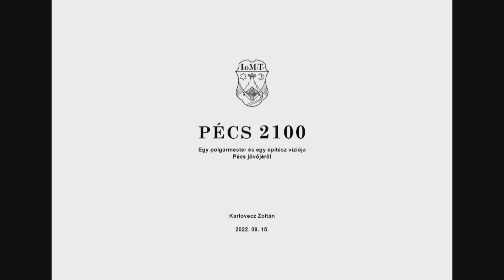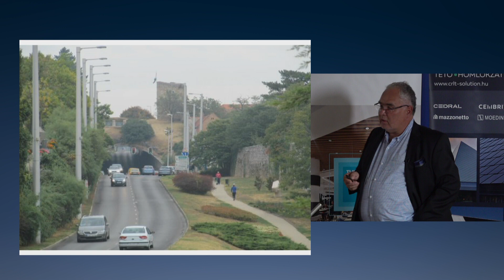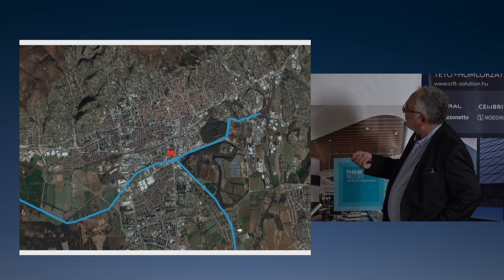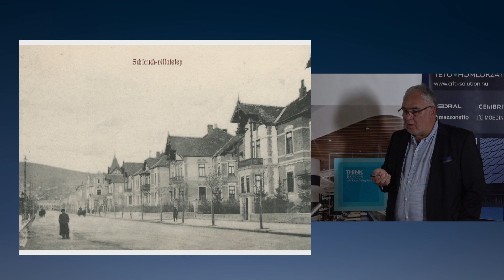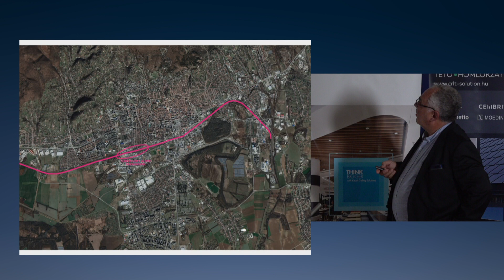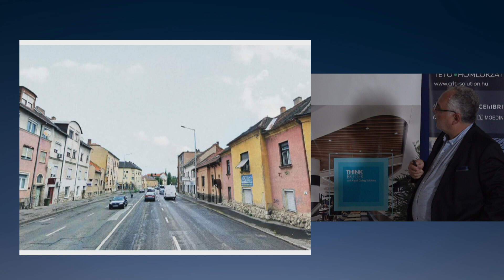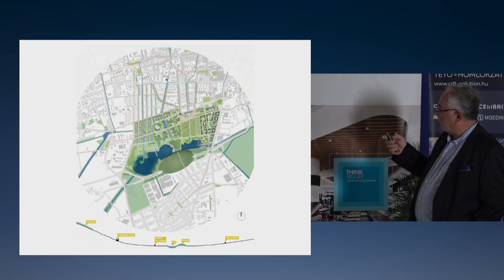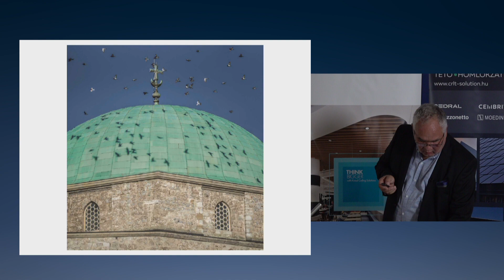Pécs 2100 - egy polgármester és egy építész víziója Pécs jövőjéről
Magyarország szép 5.0 – Kultúra, levegő, természet
„Kirándulás” Magyarország meghatározó épületei között
MÉK: 2 pont 2024/41 (Korábban 2023/49 és 2022/162)

Karlovecz Zoltán, Ybl-díjas építész

Népszerű sorozatunk ötödik állomásán a „Kultúra, levegő, természet” hármasa köré építve szemlézzük Magyarország meghatározó épületeit, amelyek kiemelkedő építészeti teljesítmények és a környezetükre is nagy hatást gyakorolnak.

Néprajzi Múzeum - MOL Campus - a veszprémi várnegyed megújulása -  soproni és balatonfüredi rendezvény- és konferenciaközpontok -Lónyay-Hatvany Villa – hazai vasútállomások -  egy építész víziója Pécs jövőjéről

Hallgassa meg Bordás Péter, Csonka Pál éremmel kitüntetett okleveles építészmérnök, vezető tervező, Fekete Antal, Ybl-díjas építész, Ferencz Marcel, Ybl-díjas építész, Hajnal Zsolt, Ybl-díjas építész, Karlovecz Zoltán, Ybl-díjas építész, Kendelényi Péter, okleveles építészmérnök, Pém Attila, igazgatóhelyettes, Tima Zoltán, Prima Primissima, Ybl- és Pro Architectura díjas építész és Vörös Tamás DLA, a Veszprémi Főegyházmegye főépítészének előadásait!

Az alkalmazástechnikai előadások szintén konkrét példák segítségével csatlakoznak a „Kultúra, levegő, természet” hármasa köré. Bondár Alex, mérnök-tanácsadó (Knauf Ceiling Solutions), Forró Sándor, építész szaktanácsadó, projekt-manager (PREFA), Szabó Róbert, szaktanácsadó (CRLT Solution) és Tornóczky Mónika, okl. építészmérnök, termékmenedzser (ALUKÖNIGSTAHL) nyújtanak hasznos tudásanyagot a résztvevőknek.

A webinárium 2024. december 31-ig elvégezhető.